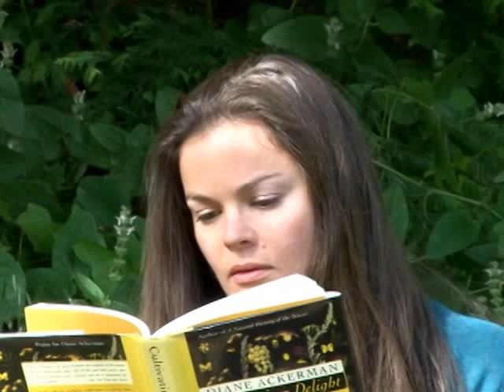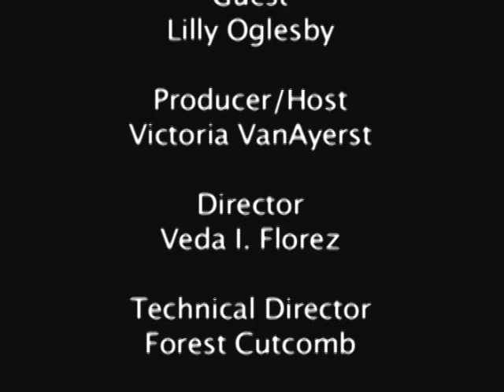Lily Oglesby "Dance and Drama in Nature."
Lily Oglesby has been working with youth (pre-school through high school) in the areas of dance, theater and nature awareness and environmental education for over ten years in the Bay Area (primarily in San Francisco and Marin). She has taught in both private and public schools and through organizations such as Next Generation, Wild Care, Trackers NW and the American Conservatory Theater. Lily loves bringing her passion for the expressive arts and nature awareness to youth. She also loves finding and sharing the bridge between the natural world and expressive arts. Last summer she created a successful camp for youth called "Dance and Drama in Nature." which she put on in Deer Park in Fairfax,CA. Whether she is choreographing musicals for young people of getting them outdoors appreciating the natural beauty that surrounds us, Lily loves empowering young people to connect more deeply with themselves and each other in creative and inspiring ways.